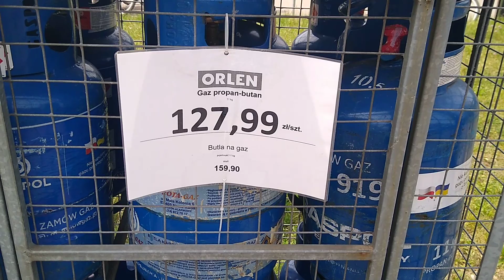Cena Gazu - DOBRA ZMIANA!!!!! MISKA RYŻU PLUS 130 zł za wymianę butli!!!!! Kraj się Ro-Zwija!!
W Polsce odbywa się właśnie dobra zmiana, wszystko drożeje a będzie jeszcze drożej! miska ryżu będzie ale surowego bo nie będzie na czym ugotować,,🍚🍚🔪🥄🥄🍣🍣